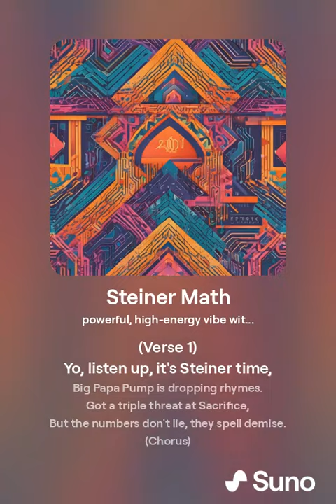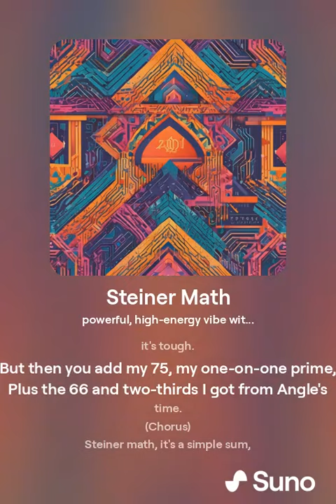Steiner Math Song - The Ultimate Wrestling Math Anthem!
🎵 Get ready to dive into the world of wrestling with our latest hit, the “Steiner Math” song! Inspired by the legendary promo by Scott Steiner, this song is a fun and catchy tribute to wrestling and math fans alike.